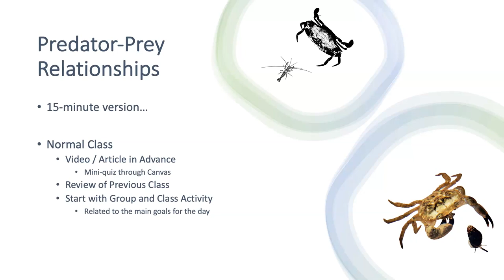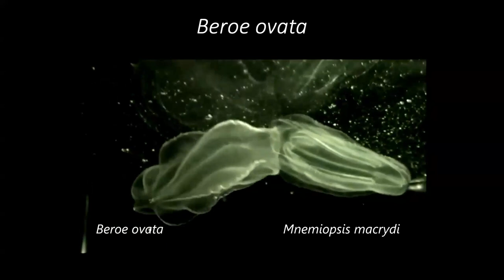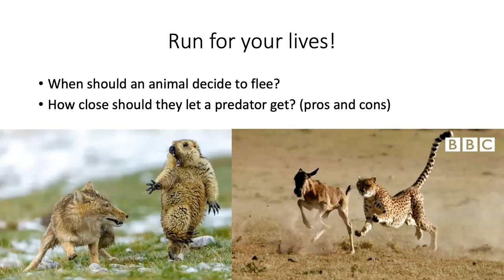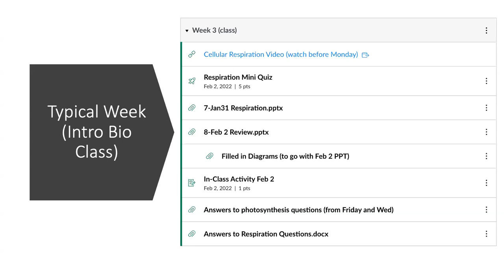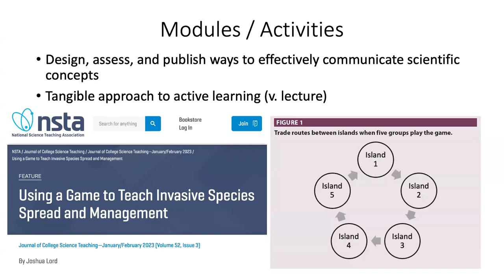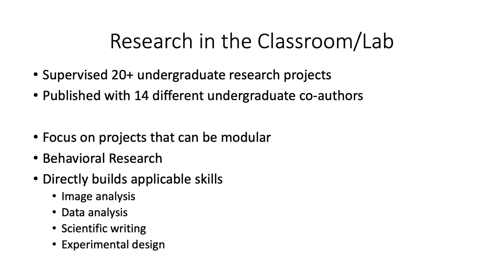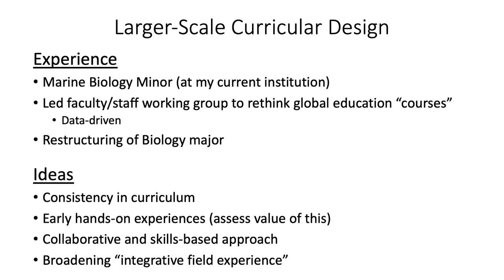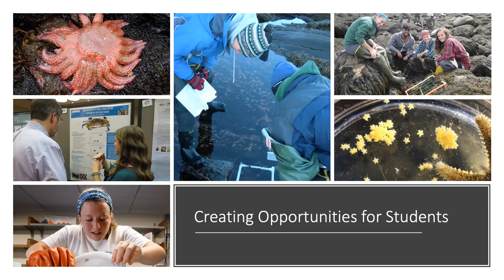Spring 2023 - Joshua Lord - Moravian University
In the SAFS Spring Departmental Seminar Series, Joshua Lord from Moravian University presents on: Predator-prey relationships and course-based research.